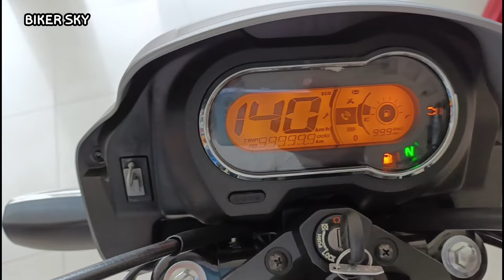New Hero Splendor + Xtech 2.o 2024 Model Review ! Splendor Plus Led Light !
About me
Hey, l am Suraj yadav from Prayagraj, Utter Pradesh (Up 70).
Student of BCA and currently owning a Splendor plus.

Thanks